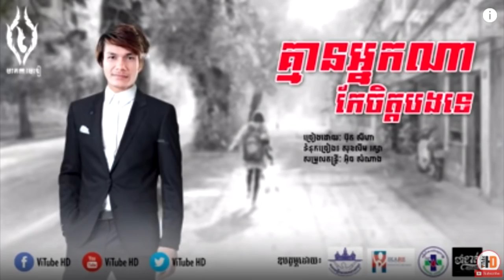អុញនោះ! ប៊ុត សីហា ហ៊ានធ្វើបែបនេះដាក់ បងប្រុស ចា រិទ្ធីសោះ គឺដោយសារតែ…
សូមអធ្យាស្រ័យចំពោះការអាន មិនបានល្អសូមខន្តីអភ័យទោស